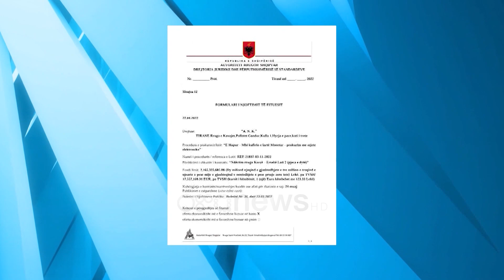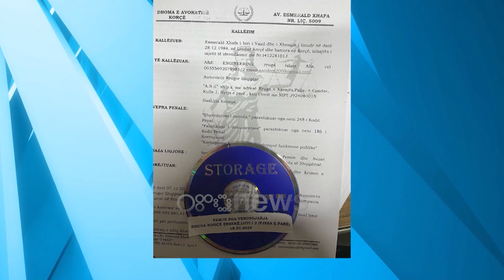PD: Rrugët e florinjta që rrezikojnë jetën e qytetarëve! SPAK të hetojë shembjen te Korçë-Ersekë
Drejtuesja e departamentit antikorrupsion, Marinela Ziu ka reaguar për shembjen e rrugës Korçë-Ersekë. Në një reagim Ziu tha se abuzimi me fondet rrezikon jetën e qytetarëve, ndërsa bëri thirrje që SPAK të hetojë.